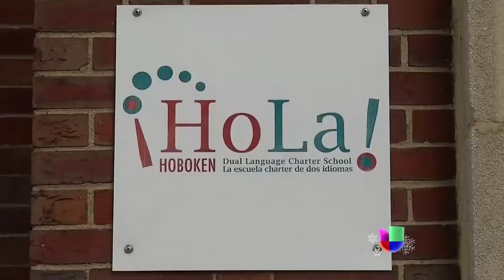Univision's HoLa News Segment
"Being bilingual could delay some mental problems."